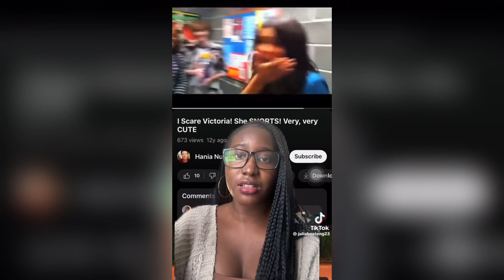TikTok reaction to Dan Schnneider And the Quite on SeT